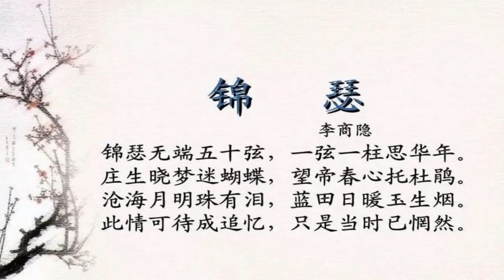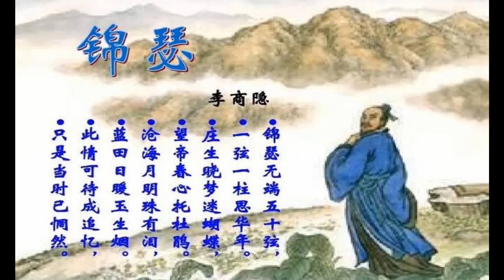锦瑟 演唱 晓京 唐代诗人李商隐在诗中追忆自己的青春年华，伤感不幸的遭遇，寄托了悲慨、愤懑的心情， 借用庄生梦蝶、杜鹃啼血、沧海珠泪、良玉生烟等典故。全诗词藻华美，含蓄深沉，情真意长，感人至深。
《锦瑟》是唐代诗人李商隐的诗作。诗题“锦瑟”，不过是按古诗的惯例以篇首二字为题，实是借瑟以隐题的无题诗。此诗是李商隐最难索解的作品之一，诗家素有“一篇《锦瑟》解人难”的慨叹。作者在诗中追忆了自己的青春年华，伤感自己不幸的遭遇，寄托了悲慨、愤懑的心情，大量借用庄生梦蝶、杜鹃啼血、沧海珠泪、良玉生烟等典故，采用比兴手法，运用联想与想象，把听觉的感受，转化为视觉形象，以片段意象的组合，创造朦胧的境界，从而借助可视可感的诗歌形象来传达其真挚浓烈而又幽约深曲的深思。全诗词藻华美，含蓄深沉，情真意长，感人至深。